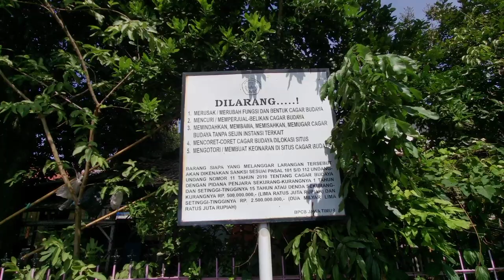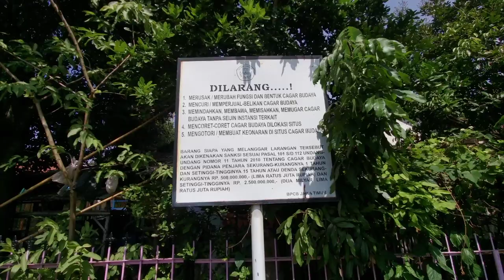Candi Ngetos Nganjuk Peninggalan Majapahit Masa Raja Hayam Wuruk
Candi Ngetos ini juga dibuat dari bahan batu bata merah. Dibangun pada masa Raja Hayam Wuruk dengan tujuan sebagai tempat menyimpan abu jenazah jika suatu saat Raja Hayam Wuruk meninggal.

Nganjuk, menyimpan sangat banyak peninggalan sejarah kerajaan masa lalu.